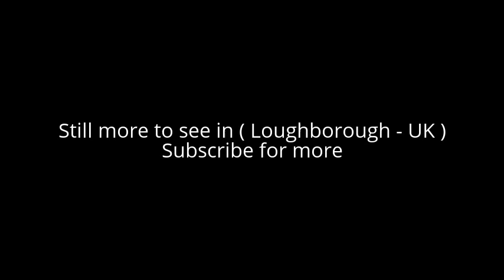Places to see in ( Loughborough - UK )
Loughborough is a town in the Charnwood borough of Leicestershire, England. Loughborough is the seat of Charnwood Borough Council and home to Loughborough University. Loughborough is close to the Nottinghamshire border and is within a short distance of locations such as Nottingham, the East Midlands Airport and Derby.

Loughborough has the world's largest bell foundry — John Taylor Bellfounders, which made the bells for the Carillon war memorial, a landmark within the Queens Park in the town, Great Paul for St Paul's Cathedral, and York Minster. The first mention of Loughborough is in the 1086 Domesday Book. Loughborough's local weekly newspaper is the Loughborough Echo. The town of Loughborough is also served by Leicestershire's daily newspaper, the Leicester Mercury.

Loughborough railway station is the mainline national station serving the town. Network Rail has recently redeveloped the station, increasing the length of platforms and improving access. The local council has made concurrent improvements to the surrounding area. The M1's Junction 23 lies just to the west of Loughborough. The River Soar passes by to the east of the town. Navigation from Loughborough north towards the Trent was achieved in 1778 by the Loughborough Navigation, which terminates at Loughborough Wharf between Derby Road and Bridge Street.

Alot to see in ( Loughborough - UK ) such as :

Bradgate Park
Charnwood Museum
All Saints Church, Loughborough
Loughborough Carillon
Grace Dieu Priory
Watermead Country Park
Great Central Railway
Beacon Hill Country Park
Swithland Wood
Bradgate House
Beacon Hill, Leicestershire
Stoneywell
East Midlands Aeropark
Swithland Reservoir
War Memorial Museum
Beacon Hill & Broombriggs Farm Country Park
Blackbrook Reservoir
Bardon Hill
Mountsorrel & Rothley Community Heritage Centre
Stonehurst Family Farm & Museum
Old John Tower
Bridge Graffiti Mural

( Loughborough - UK ) is well know as a tourist destination because of the variety of places you can enjoy while you are visiting the city of Loughborough . Through a series of videos we will try to show you recommended places to visit in Loughborough - UK